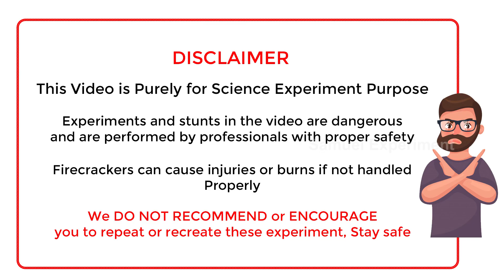Crackers Online Shopping | 🔥 New Cit Put 🔥 | 2019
Crackers Online | Sivakasi | Crackers Online shopping | Cracker Video | 🔥 Cit Put  🔥 | Experiment | Fireworks | Diwali | Cracker | Samuel Experiment

Cinematography By : Arban Studio, Sivakasi

experiments,
google,
experiment,
diwali,
crackers,
cracker,
crackers video,
fireworks,
fireworks experiment,
fireworks experiments,
firecrackers,